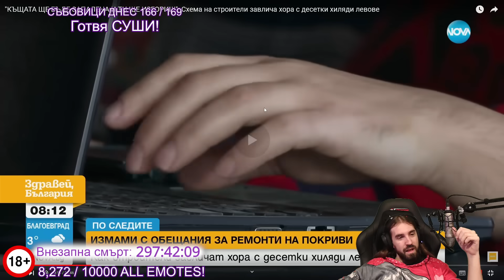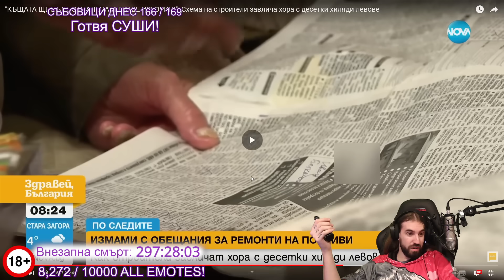Измама за 42 000 ЛЕВА!